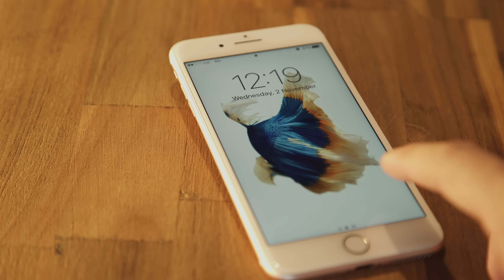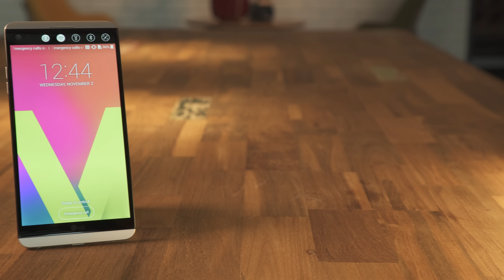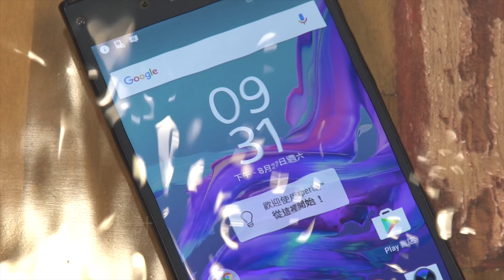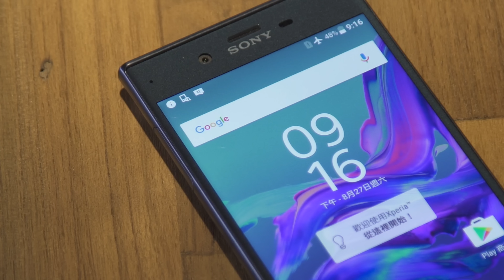超強選擇 4 分鐘！Xperia XZ VS. iPhone 7 plus VS. LG V20